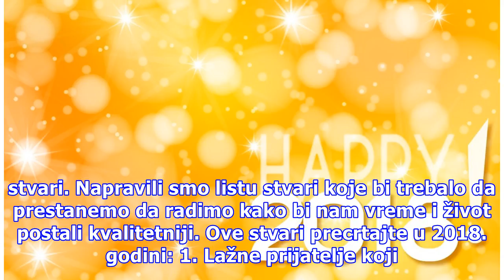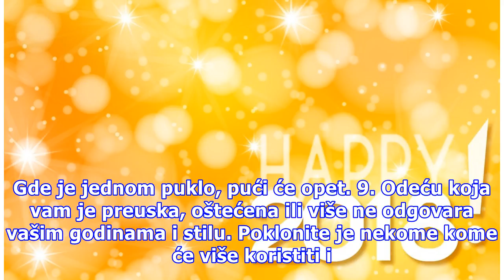Ove stvari precrtajte u 2018. godini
Verovatno je i vama dosta novogodišnjih lista koje govore o tome šta sve moramo da uradimo u sledećoj godini kako bismo izvukli “najbolje od sebe”. Mi smo sada malo okrenuli stvari. Napravili smo listu stvari koje bi trebalo da prestanemo da radimo kako bi nam vreme i život postali kvalitetniji. Ove...